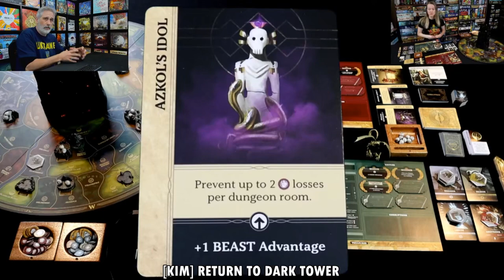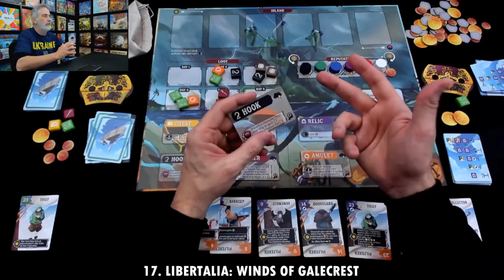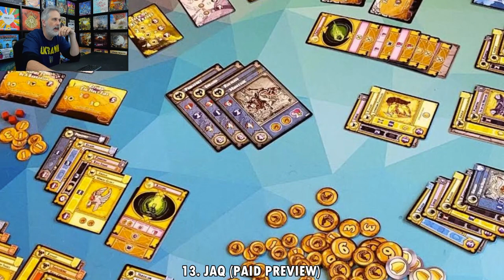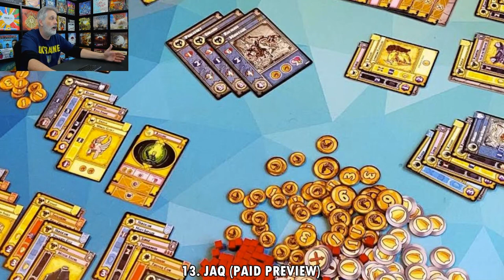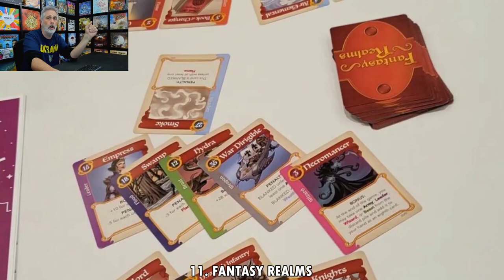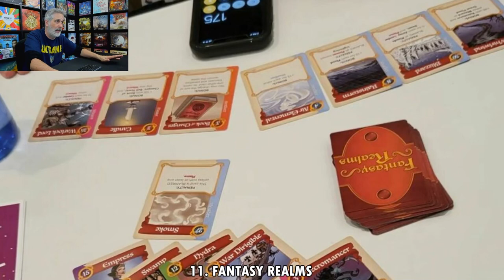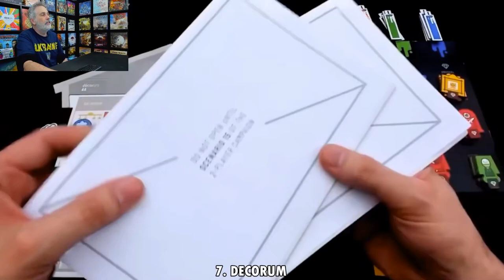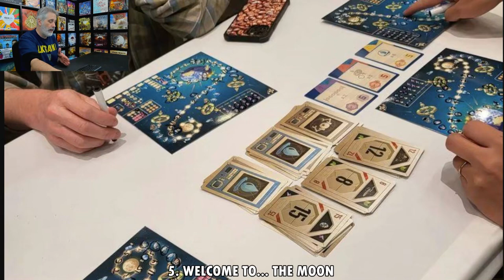Rahdo Rounds Up►►► March 2022 - 24 games in 63 minutes!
A video counting down all the games we played in March!

0:00 Intro
4:22 [Shea] 4. Darkest Doom
5:52 [Shea] 3. Stellar Expedition
6:50 [Shea] 2. Decorum
8:30 [Shea] 1. Ark Nova
11:34 [Ryan] Cellulos
12:32 [Ryan] Darkest Doom
13:14 [Ryan] Ryozen
13:54 [Kimberly] Return to Dark Tower
15:16 18. Namiji
17:32 17. Libertalia: Winds of Galecrest
20:00 16. Neko Harbour: The Card Game
23:05 15. Monasterium
25:13 14. Chai: Tea for 2
27:58 13. JAQ
30:07 12. Oh My Goods: Escape to Canyon Brook
33:27 11. Fantasy Realms
35:46 10. Through Ice and Snow
38:29 9. Dice Miner
40:35 8. Paradox Initiative
43:13 7. Decorum
45:45 6. Oak
48:59 5. Welcome To The Moon
51:13 4. Wind the Film!
53:33 3. Founders of Teotihuacan
57:33 2. Isle of Cats: Explore & Draw
1:00:46 1. Ark Nova
1:05:28 10 Year Anniversary Outro